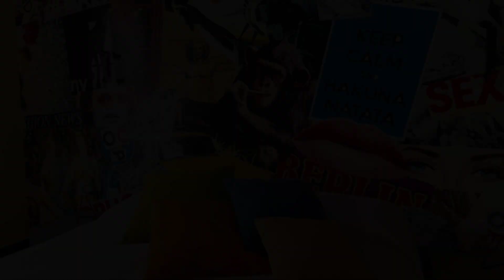Casa Acquario Centro MaMaisonGenova, Genoa, Italy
About Property:
You're eligible for a Genius discount at Casa Acquario Centro MaMaisonGenova! To save at this property, all you have to do is sign in.
Conveniently situated in the centre of the city, Casa Acquario Centro MaMaisonGenova is conveniently located in quiet gardens near several popular tourist areas. This Genoa guest house offers modern décor and contemporary accommodation, including a courtyard, shared garden, and outdoor dining area.

A priva...
Property Type: Hotel
Address: Via San Giacomo 20D, 16128 Genoa, Italy
Searching For
1. Casa Acquario Centro MaMaisonGenova - Genoa - Italy
2. Casa Acquario Centro MaMaisonGenova - Genoa - Italy Address
3. Casa Acquario Centro MaMaisonGenova - Genoa - Italy Rooms
4. Casa Acquario Centro MaMaisonGenova - Genoa - Italy Amenities
5. Casa Acquario Centro MaMaisonGenova - Genoa - Italy Offers and Deals
Audio Credit:
Track Title: Subway Dreams
Artist: Dan Henig